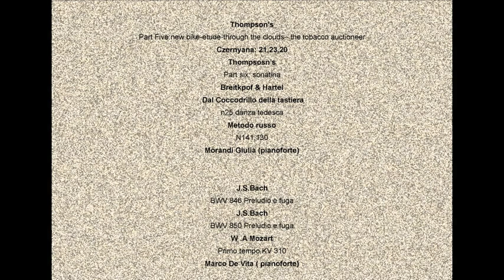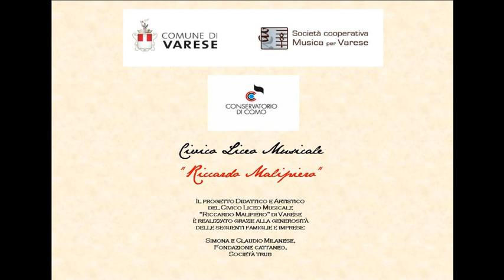Saggio M° Gabriele Conti, Elena Costa, Francesco Giordano